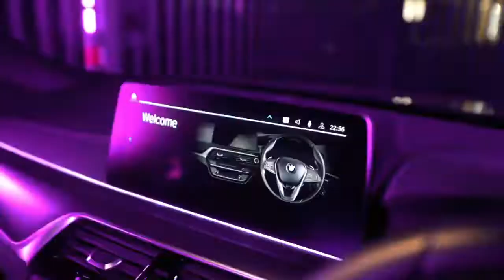Reece Brown x Tyler Brown - Own Lane (Music Video) _